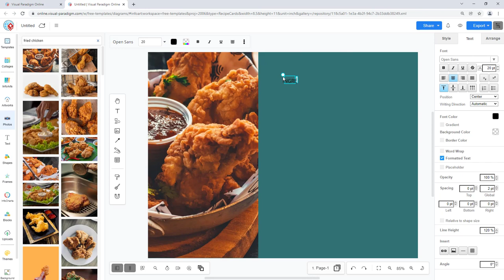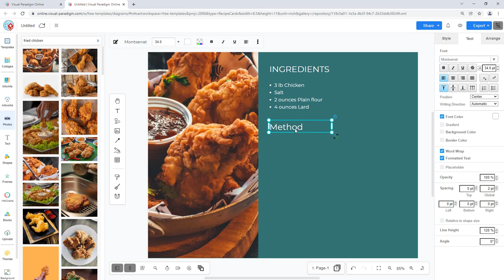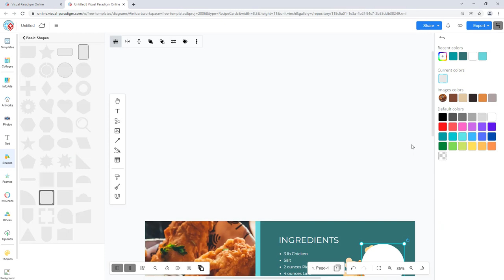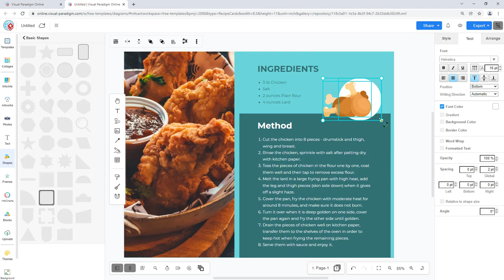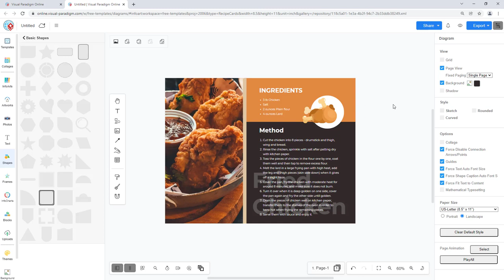Create Recipe Card for Fried Chicken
Hi everyone! This is the 2nd recipe cards design using VP Online. This time is for fried chicken. I hope you enjoyed it!

* This is only a sample recipe card design.